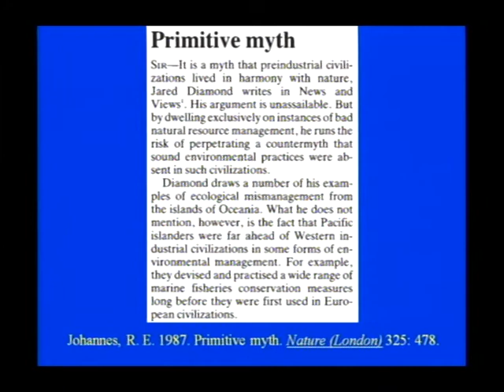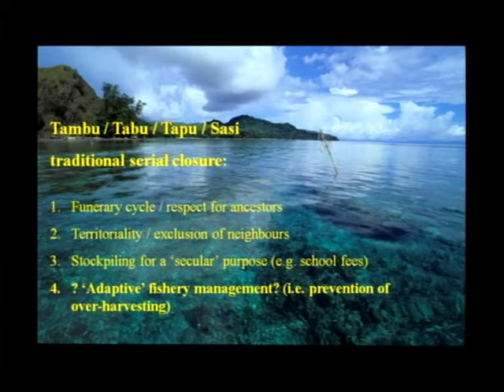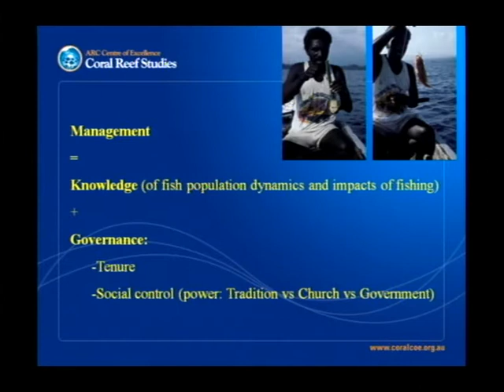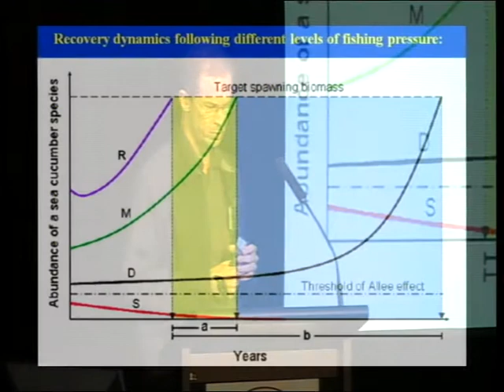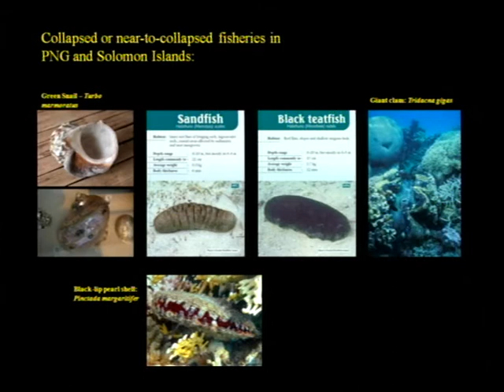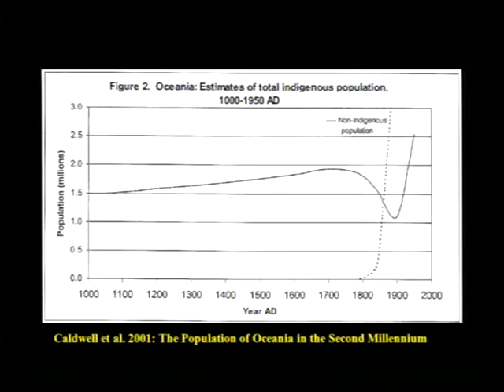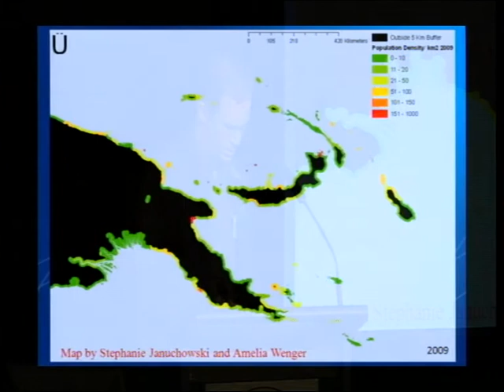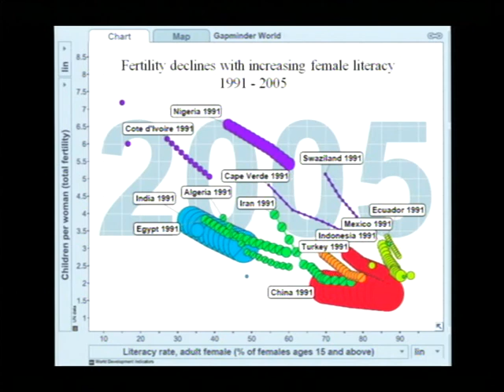Simon Foale - Marine resource use and management in the Western Pacific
Seminar title: Marine resource use and management in the Western Pacific
Presented by: Simon Foale
Date: 6-7th August 2009
Seminar type: CoralCoE symposium

Presentation given at the ARC Centre of Excellence for Coral Reef Studies 2009 symposium "Securing coral reef futures".

Bio:
Simon Foale is Principal Research Fellow at the ARC Centre of Excellence for Coral Reef Studies at James Cook University. Simon is a biologist whose interest in marine resource management outcomes has provoked him to take a cross-disciplinary approach in pursuit of that objective. Simon mainly works in the Solomon Islands and Papua New Guinea and among other things is interested in the complex nexus between economic development and natural resource use and management, and in finding ways to improve coral reef resource governance in the developing countries in our region.